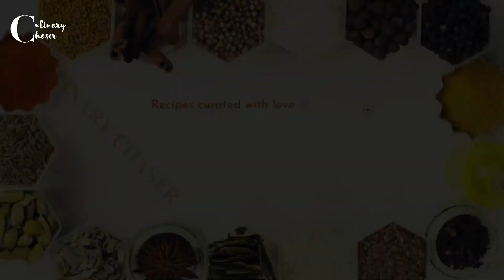Jowar atta jaggery cookies | Millet cookies | No Maida No refined sugar Cookies | Culinarychaser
Refined sugar Gluten free chocolate cookies | Jowar atta jaggery cookies | Millet cookies | No Maida No refined sugar Cookies | Culinarychaser

Hey Foodies,
I am back with a new recipes and this time its bit different, sharing no maida, refined sugar free, eggless & gluten free Jowar atta chocolate cookies. These are so easy and quick to make, can be baked with few ingredients easily available at home. Go checkout and make some soon!

Hi I am Neha and this is my space, my channel.

Ingredients
Desi ghee - 45 gms
Powdered jaggery - 45 gms
Jowar flour - 75 gms
Cocoa powder - 7 gms
Baking powder - 1/2 tsp
Chopped nuts (almonds, cashews, pistachios) - 2 tbsp
Add vanilla essence for more flavor if you have it.

Follow along and enjoy!

Do try, share with your loved ones and let me know if you like it!!